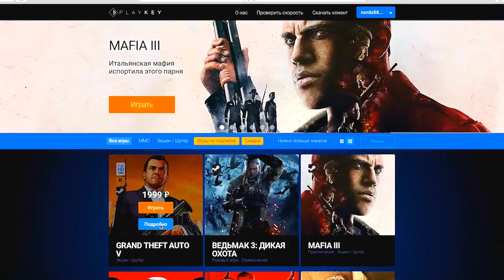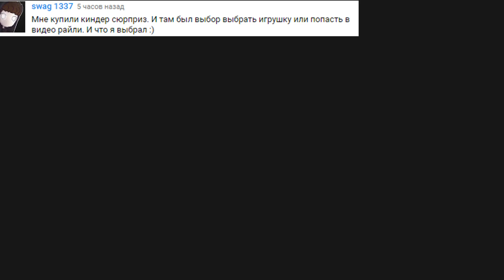5 САМЫХ ТУПЫХ СМЕРТЕЙ GTA , ОТ КОТОРЫХ МУРАШКИ ПО КОЖЕ !!!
В ЭТОМ ВИДЕО ВЫ УВИДИТЕ 5 САМЫХ ГТУПЫХ СМЕРТЕЙ В GRAND THEFT AUTO ( GTA ( ГТА ) ) ОТ КОТОРЫХ идут МУРАШКИ ПО КОЖЕ !!!

Raily ( Райли ) / gta // гта ///  grand theft auto ///